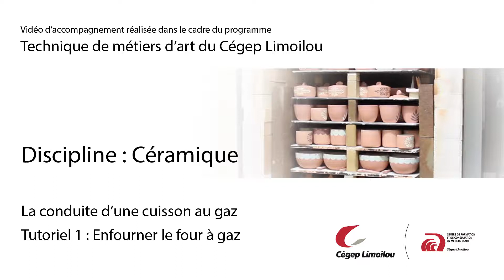Enfourner le four à Gaz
Première capsule qui traite d'une série de vidéos dédiés au maniement du four à gaz en céramique à la Maison des métiers d'art de Québec.
Cette capsule porte sur les différentes étapes de l'enfournement.